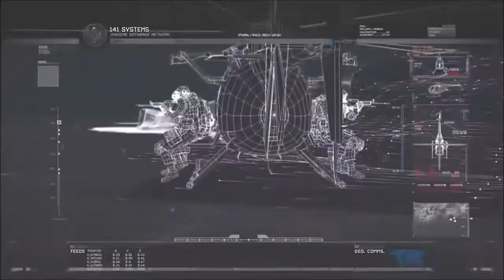Call Of Dutty Modern warfare 2: libéré le prisonniers 227